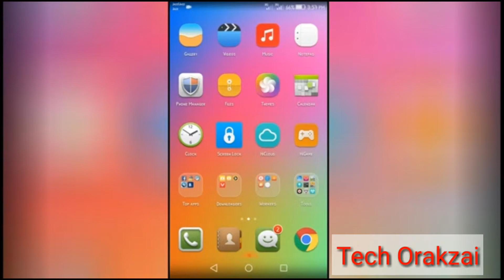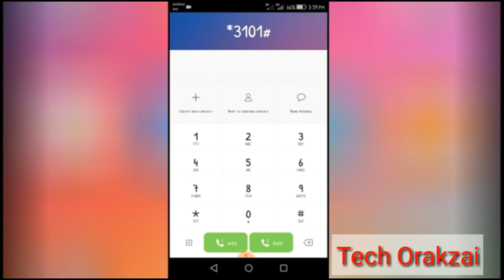Get 15 gb free data on zong | tech orakzai